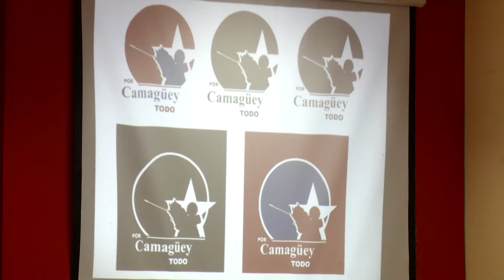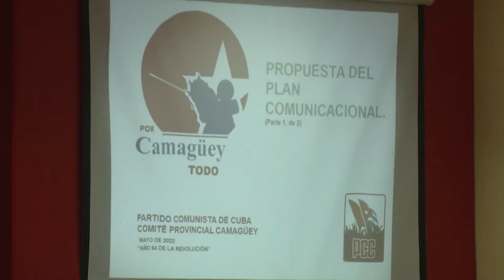La esencia del plan de comunicación Por Camagüey Todo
La unidad del pueblo y el compromiso con impulsar y defender la ciudad desde el esfuerzo colectivo es la esencia del plan de comunicación Por Camagüey Todo, incluida en las prioridades de trabajo para el desarrollo integral del territorio.